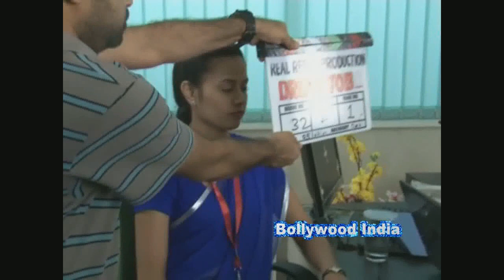Dream Job Film On Location Shoot